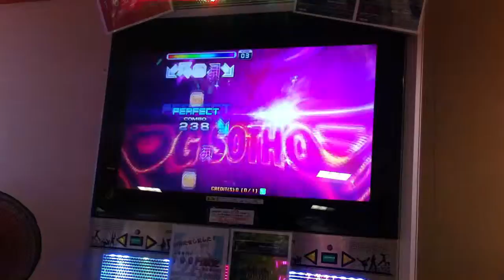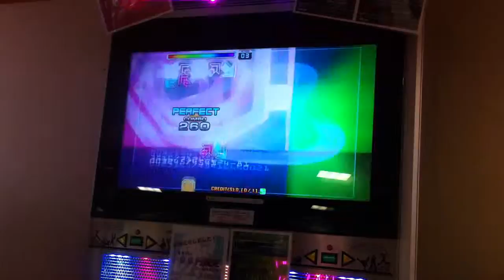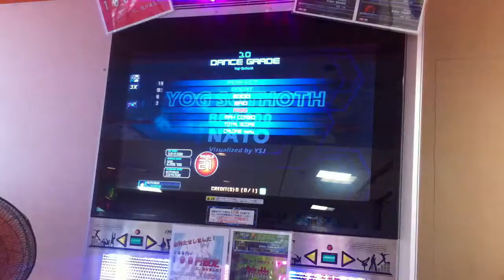Pump it up PRIME 2015 JE - YOG SOTHOTH (NATO) S21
Player : KOTORI29

Break on clear